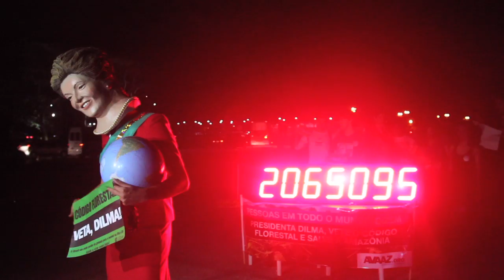vigilia veta dilma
Trechos da Vigilia Veta Tudo Dilma